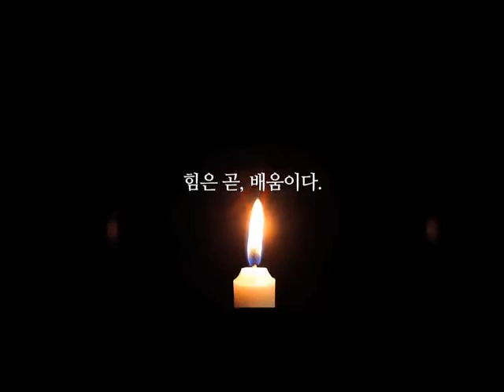[Cheongju University-TED] 정상수 교수 - 결국 사람!